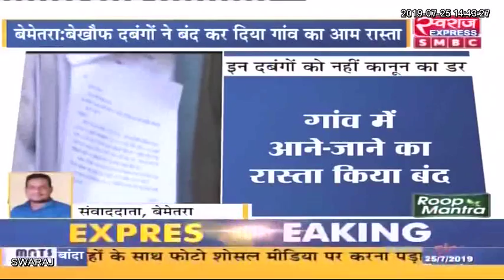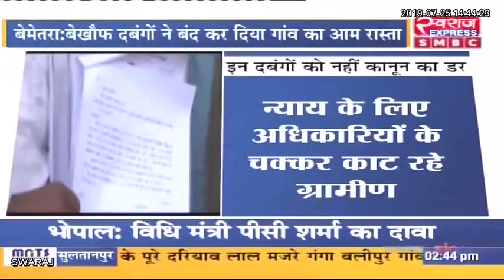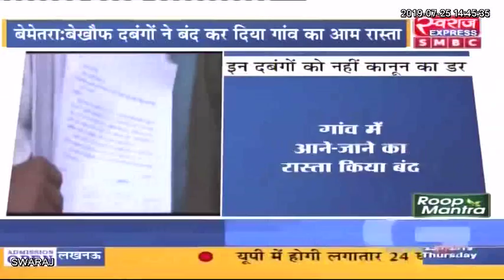अतिक्रमणकारियों के हौसले इतने बुलंद हो गए कि अब गांव में आम रास्ता तक को नहीं छोड़ रहे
Bemetara News : अतिक्रमणकारियों के हौसले इतने बुलंद हो गए कि अब गांव में आम रास्ता तक को नहीं छोड़ रहे